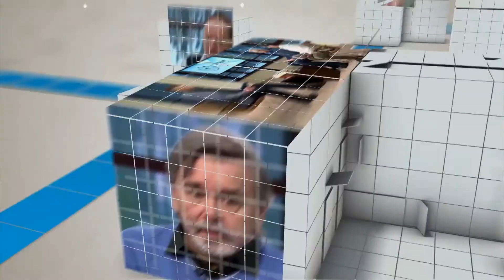Петербуржцам предлагают новый подход к спортивным тренировкам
Школа SEKTA приглашает горожан любого пола, возраста и физической формы на индивидуальные онлайн-курсы. Кураторы подберут индивидуальные упражнения и комплекс питания для каждого отдельного случая. Без строгих диет и посещения фитнес-клубов участники смогут скорректировать вес, накачать мышцы и улучшить здоровье. Требуется только желание измениться, доступ в интернет и несколько свободных часов в неделю, рассказала в студии Города+ директор проекта Евгения Копытина.

«Мы называемся школой, потому что учим людей работать со своими внешними и физическими данными. Параметры красоты и идеального тела существовали всегда, но мы не ориентируемся на это. Всем нашим участникам мы объясняем, что идеальное тело у каждого свое. Не нужно стремиться к чужим параметрам, нужно сделать так, чтобы жизнь стала комфортнее, бодрее и приятнее. Наш проект именно для этого, а не для того, чтобы вписаться в какие-то рамки. Рамок вообще нет», – объясняет профессионал.